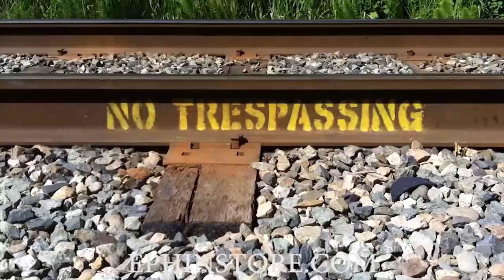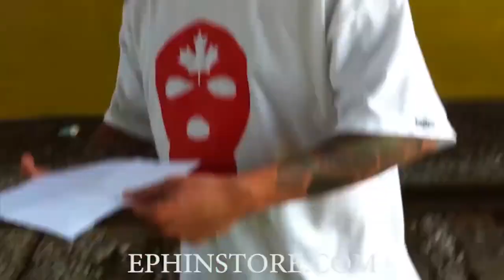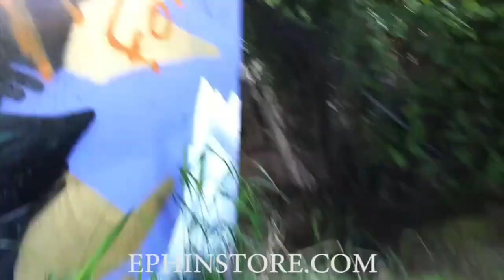Graffiti Video - RAW Audio - Stompdown Killaz